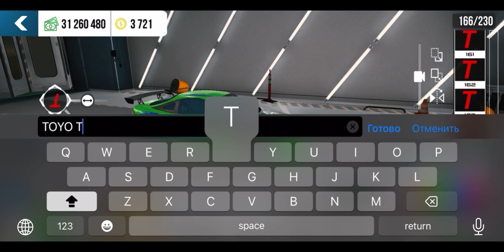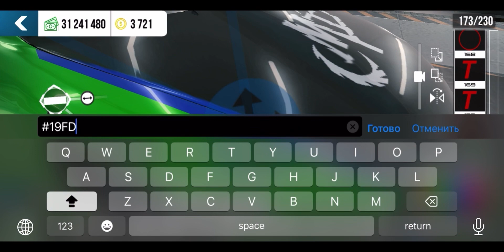MITSUBISHI ECLIPSE (SPECTACULAR) DESIGN TUTORIAL FAST AND FURIOS|car parking multiplayer new update